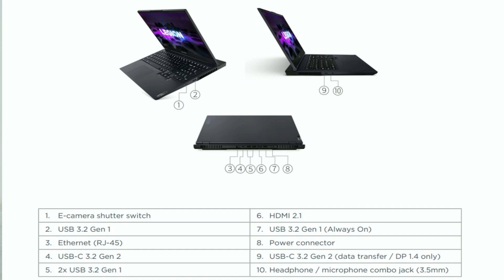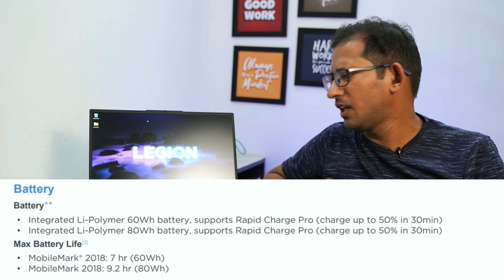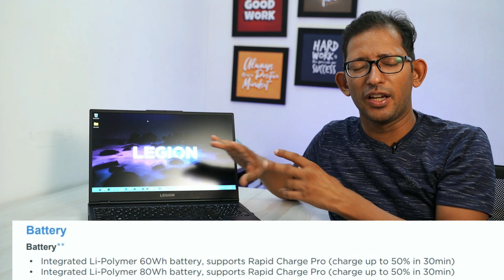Lenovo Legion 5 (Ryzen 5 5600H + GTX 1650) After 1 Year: Still Worth It? Honest Review!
Lenovo Legion 5 (Ryzen 5 5600H + GTX 1650) 1 Year Review: Performance, Gaming, & Durability Tested! Is the Lenovo Legion 5 (Ryzen 5 5600H + GTX 1650) still worth it after 1 year? Watch my honest long-term review covering performance, gaming, battery life, and durability. Perfect for gamers and professionals!

My Studio Gear
Essential PC Peripherals
Amazon Store